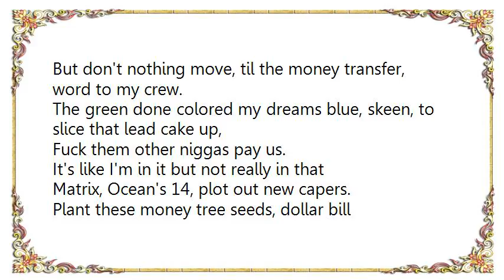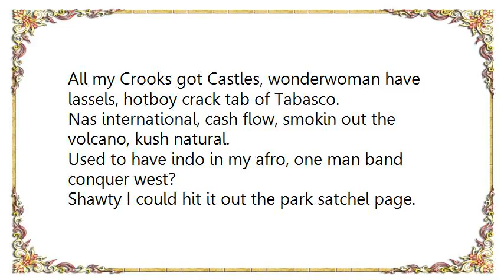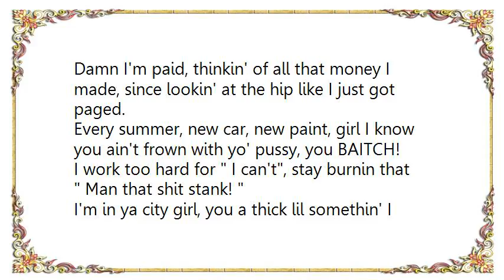Fiend - O.G... The Jar Lyrics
[Lyrics Fiend - O.G... The Jar]
Yeaaah, race car driver, in my own fuckin' mind, Spitta Andretti, yes I'm
Anticipatin' these niggas hatin' yeah they waitin' that's fine.
Maco snap through the fishin' line. watch for the hook, Spitta bring it to just on time.
On trees, like an ornament at Christmas time, on G's.
But don't nothing move, til the money transfer, word to my crew.
The green done colored my dreams blue, skeen, to slice that lead cake up,
Fuck them other niggas pay us.
It's like I'm in it but not really in that Matrix, Ocean's 14, plot out new capers.
Plant these money tree seeds, dollar bill leaves, leave me to rake it up,
Wonderin' who they reserve first place fuck, those niggas, no pictures,
Babygirl roll those joints bigger

[Chorus:Repeat x2]
Fuzzy dice, velvet seats, mahogany upholstery,
A/C, sunroof cracked, this that, OG shit, you smell that?

All my Crooks got Castles, wonderwoman have lassels, hotboy crack tab of Tabasco.
Nas international, cash flow, smokin out the volcano, kush natural.
Used to have indo in my afro, one man band conquer west?
Shawty I could hit it out the park satchel page.
Damn I'm paid, thinkin' of all that money I made, since lookin' at the hip like I just got paged.
Every summer, new car, new paint, girl I know you ain't frown with yo' pussy, you BAITCH!
I work too hard for  I can't, stay burnin that  Man that shit stank!
I'm in ya city girl, you a thick lil somethin' I need one more for the Spitta girl

[Chorus:Repeat x2]